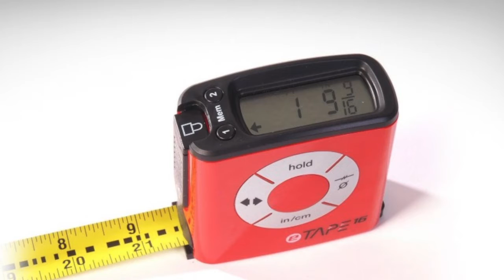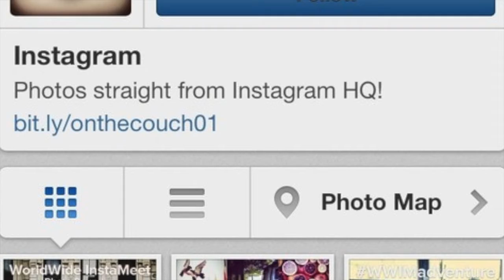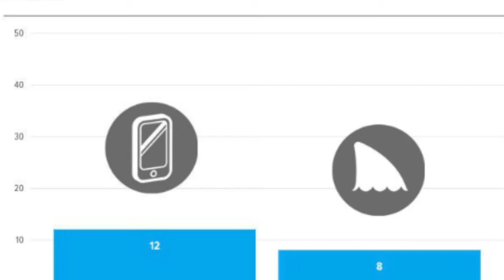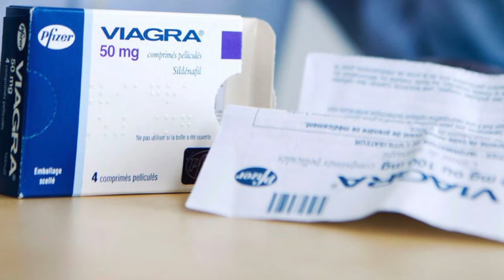Tin Đời Sống - Sep 27